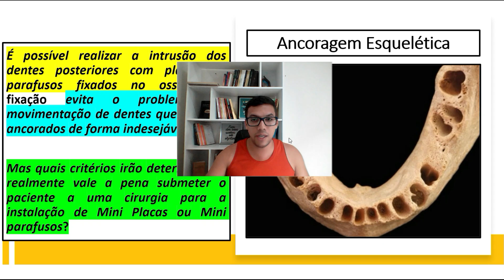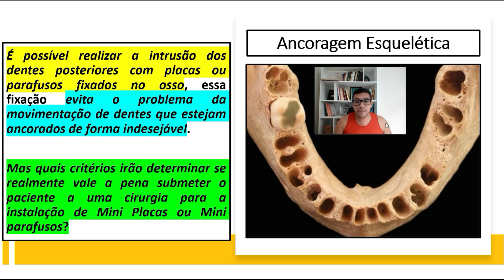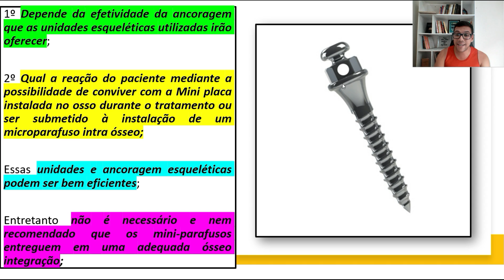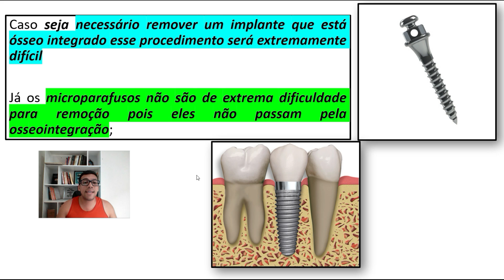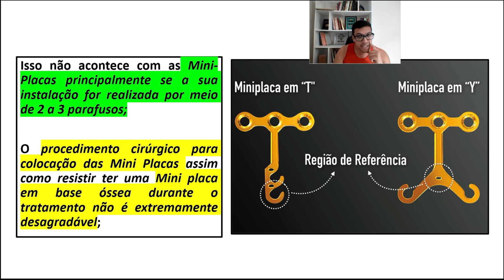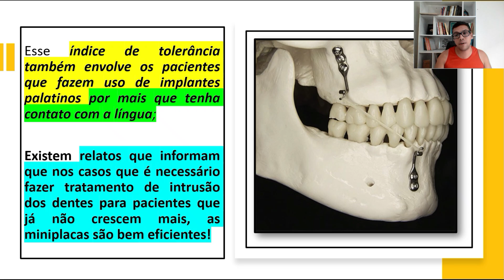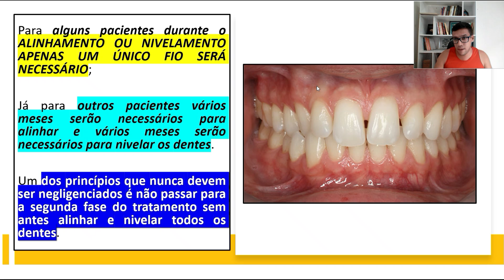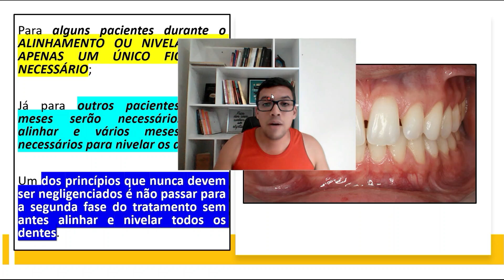O que são miniplacas e miniparafusos mini implantes, quando devemos indicá-los? Aula 193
Quando iremos indicar que os pacientes façam o uso das miniplacas e miniparafusos e o que são essas miniplacas ou miniparafusos?
Qual a forma de tratamento quando usamos essa condutas e como o uso desses materiais podem evitar os efeitos colaterais nos dentes do paciente?